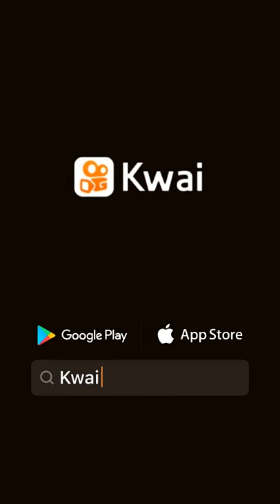Amor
Vitória Luana Vicente:...